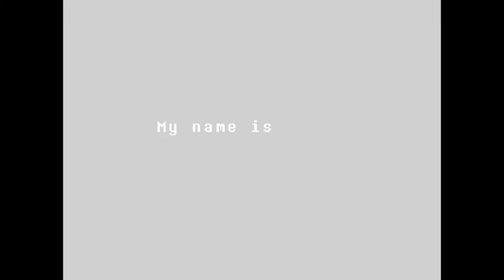Random Undertale game play